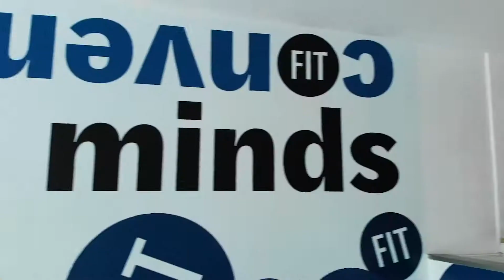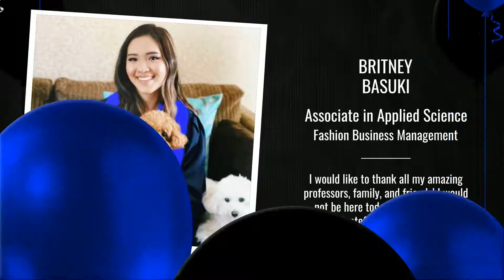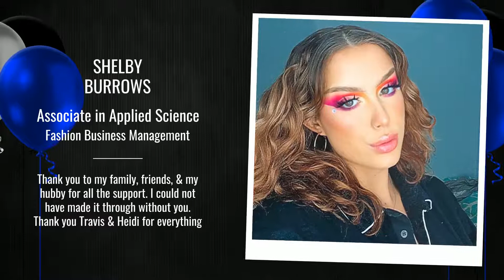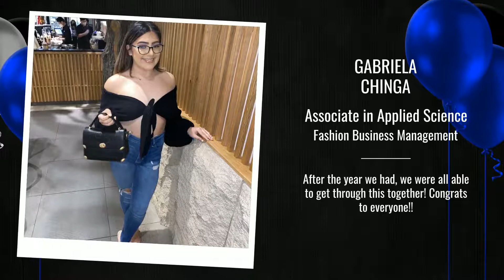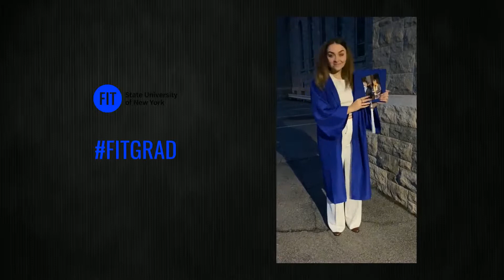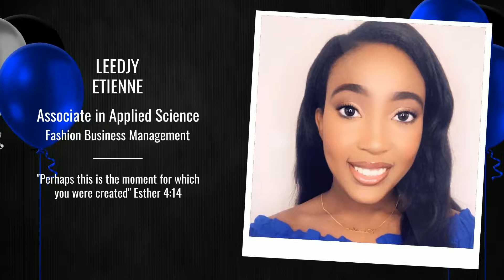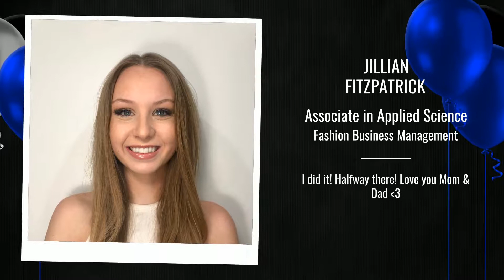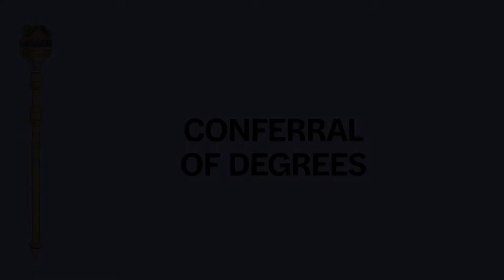FBM Ackerman-Gawlick (AAS) '21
Celebrate the graduates from the 2021 class in the School of Business and Technology.